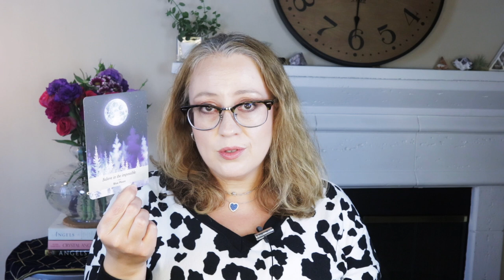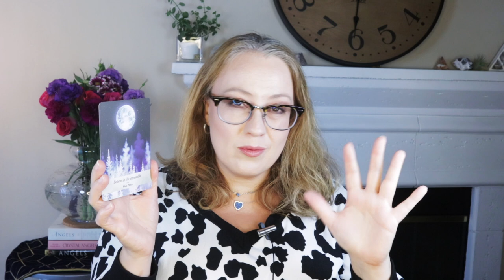WOUND | OCTOBER 1, 2021 ANGEL ORACLE CARD READING